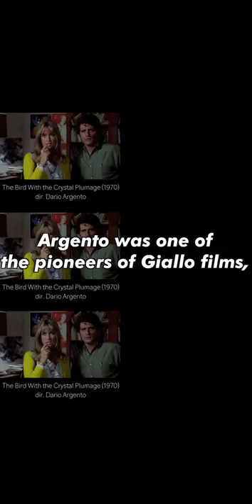The vibrant colors of Suspiria (1977)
cinema musings: The cinematography of Suspiria (1977)
Hi there! If you like the stuff I make, kindly consider funding me so that I am able to create a steady output. Cheers!